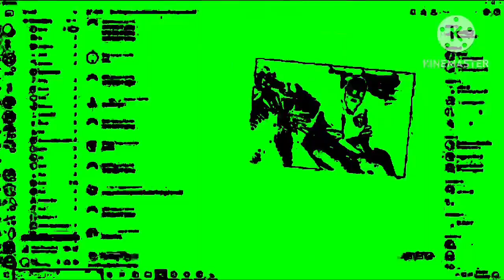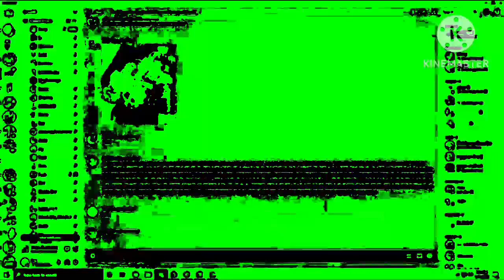Commentary #199: Sunshine6121’s Cringy Grounded Video Out Of Me -_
10 users will be featured in episode 200!
1. Blue The TPL Hater
2. EdwardTheFNFandMemesguy5k9
3. GreensWorldCartoon
4. XylonMalaysiaSingapore36
5. Cailloulovr1997
6. Brady The BFDI Fan
7. Bart Man
8. Adam
9. AdrienTheSlovakianBoy2K8
10. JG The January Boy 2K10